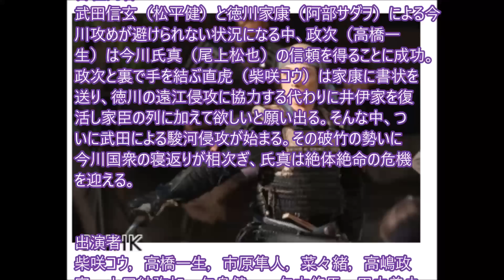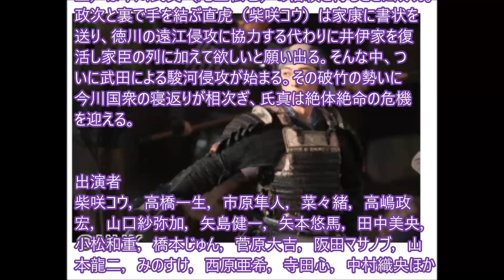おんな城主 直虎（32）「復活の火」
今川家の信頼を得ることに成功した政次（高橋一生）と裏で手を結ぶ直虎（柴咲コウ）。二人は家康（阿部サダヲ）の遠江侵攻に協力する代わりに井伊家復活を願い出る。